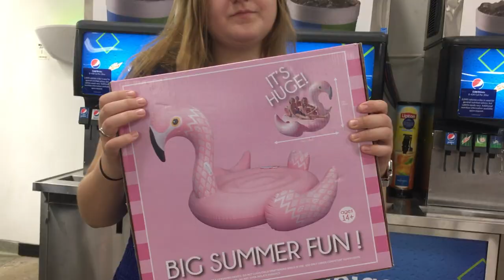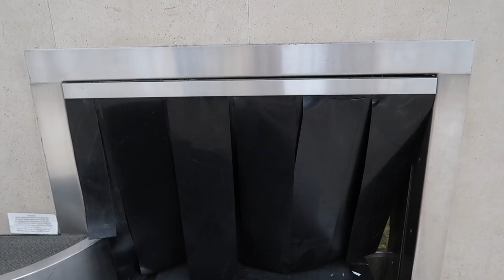Reuniting with our Best Friends // 3000 MILES APART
We reunited with Baylee and Delilah! We hope you guys like this video of us venturing to the air port :)

SaintEvolution
( SF Videos )